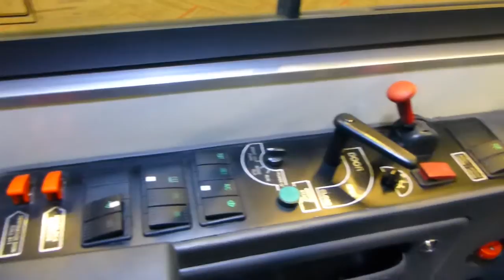"Vicinity Bus" by Grande West Transportation (in partnership with Yaxing) at CUTA Trans-Expo 2015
The Vicinity bus on display at the Canadian Urban Transit Association (CUTA) Trans-Expo 2015 event in Montreal, Québec, Canada. This bus was borrowed from CITSO (Conseil intermunicipal de transport du Sud-Ouest), operated by Transdev.

The Vicinity Bus is built by Grande West Transportation, in partnership with Yaxing (a Chinese bus manufacturer) who designed the bus, based on the JS6830GHDP model.

This is a walk around video.

Filmed on November 24, 2015 by "JCL"